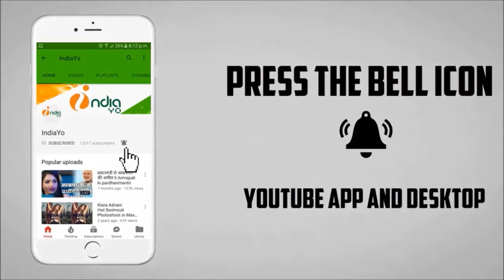आम्रपाली दूबे को पहली हॉलीवुड फिल्म में ब्रेक, मिला काम करने का मौका